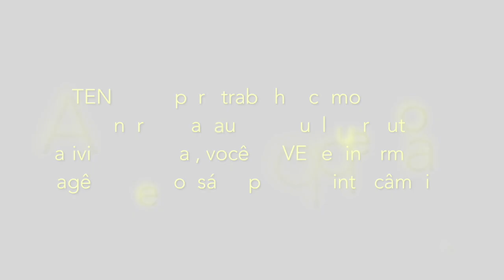Trabalhe na Austrália - Dicas e dúvidas sobre trabalho na Austrália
"e~W*n$oXa!H!MC}BT5Z'gf
"e~W*n$oXa!H!MC}BT5Z'gf,

_______Links para procurar vagas de trabalho________

LINKS PARA PROCURAR CASA NA AUSTRÁLIA.___________